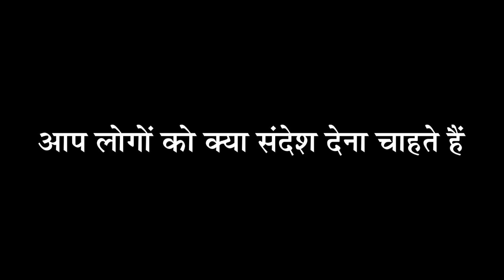Blessed with Own House After Sowing Seed in The Church